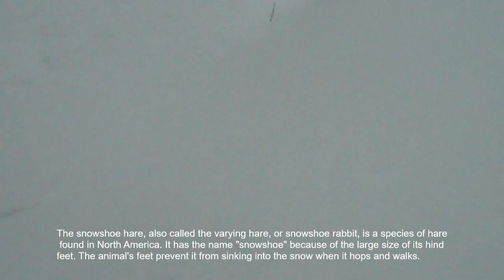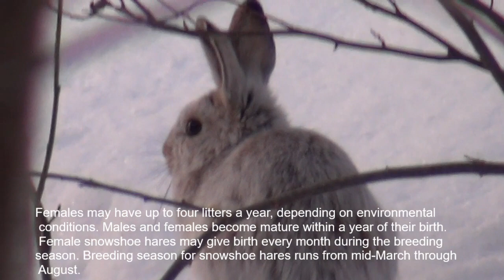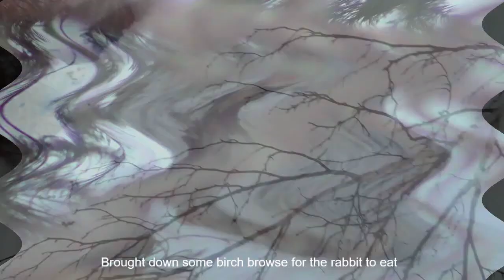Rabbit Guarding her Nest April 2020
Outdoor life with Hunt4fish. Video of how I spend some of my time here on the Rock, NL. This hare was here close to my woodlot for a nice while and got realy used to me being around. I noticed the hole in the snow and that she hung around ther for long time so started to video her. She had little ones in there that are not out around at this point but as soon as snow gets to where I can, I will try to get a video.